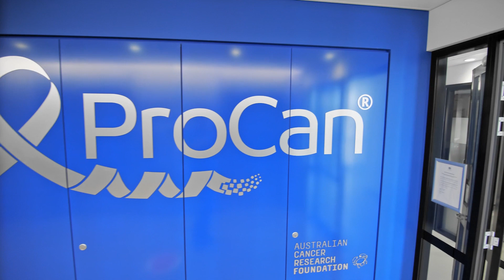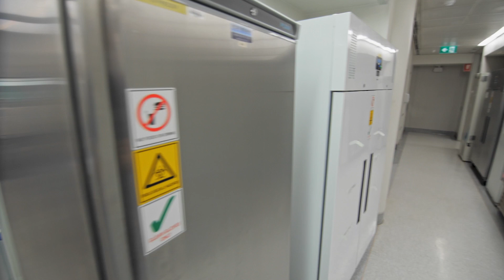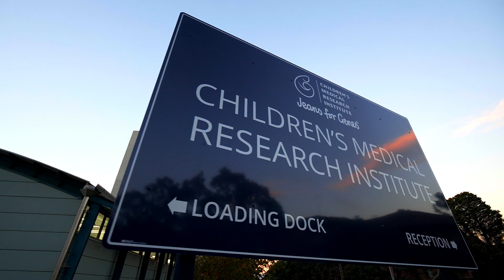Tour of Children's Medical Research Institute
Take a virtual tour of Children's Medical Research Institute and see the incredible research being conducted to improve the health of our children and of future generations.